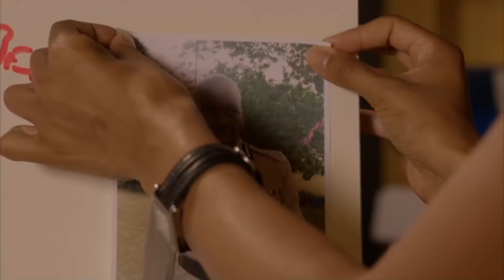Tour of Honore Police Station (Death in Paradise - behind the scenes)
Final clip from 'behind the scenes' of Death in Paradise, created during Series 5. Josephine Jobert (DS Florence Cassell) and Tobi Bakare (Officer JP Hooper) take you on a tour of Honore Police Station, with short clips from episodes of DIP.